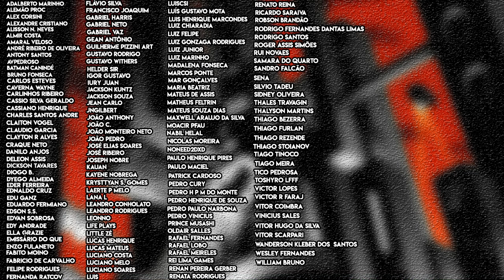BATMAN: O CAVALEIRO DAS TREVAS PARTE 2 | FALTOU Coisa na Parte 2 | Resenha Crítica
Hoje vamos passar pela animação BATMAN: O CAVALEIRO DAS TREVAS PARTE 2, trabalho que adapta o clássico dos quadrinhos criado por Frank Miller e Klaus Janson.

Vamos fazer as comparações da animação com os quadrinhos, do que é perdido na adaptação e qual é ganho trazido pelo desenho animado.

Valeu!